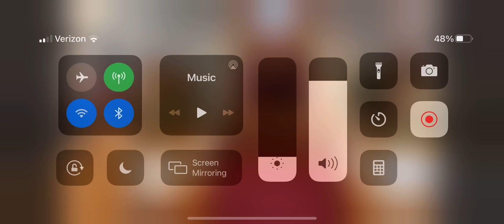Idolatry and God’s Forgiveness - Isaiah 44:22